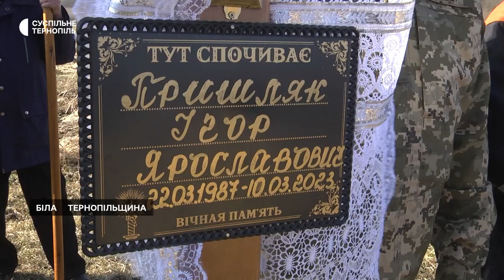Проходив навчання в Англії та любив природу: на Тернопільщині поховали бійця Ігоря Пришляка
У селі Біла на Тернопільщині поховали бійця Ігоря Пришляка. Військовослужбовець загинув неподалік села Діброва на Луганщині. Він був водієм гранатометного відділення взводу вогневої підтримки аеромобільного батальйону. Про це розповіла Суспільному сестра загиблого Ольга Божко.